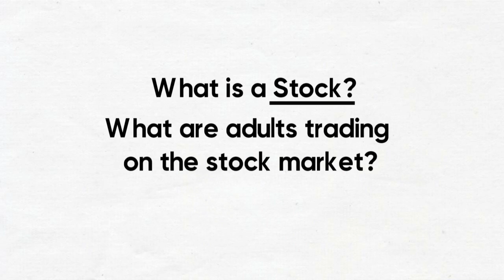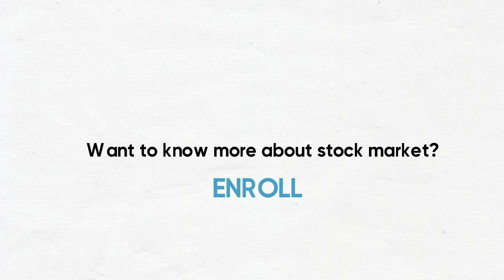Stock markets - Get introduced to Adults’ world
This video is the preview of introductory course on stock markets in Edapt learning app. There are 50+ courses on all latest developments happening around us like Artificial intelligence, Vertical farming, 3d printing, Hacking etc.